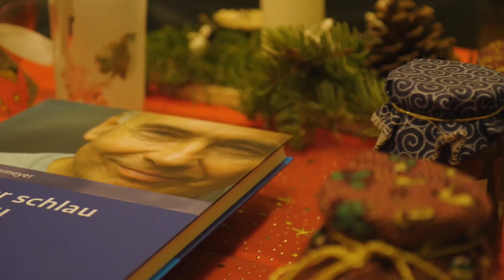Magdeburg BIWAQ: Teilprojekt Saftladen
"BIWAQ" (Bildung, Wirtschaft, Arbeit im Quartier) verbessert mit Mitteln des Europäischen Sozialfonds (ESF) und des BMUB die Chancen von Bewohnerinnen und Bewohnern in benachteiligten Stadtteilen. Das Programm fördert Projekte zur Integration in Arbeit und zur Stärkung der lokalen Ökonomie.
Der "Saftladen" ist ein Teilprojekt von insgesamt 6 Teilprojekten und ein Angebot, dass sich insbesondere an alkoholkranke und sozial benachteiligte Menschen ab dem 27. Lebensjahr wendet, die auf Grund ihrer spezifischen Hemmnisse für weiterführende Hilfen zum aktuellen Zeitpunkt nicht bzw. nur schwer erreichbar sind. Anliegen des Teilprojektes ist die Stabilisierung der Persönlichkeit der Teilnehmenden verbunden mit der Herstellung einer größeren Vermittlungsnähe.